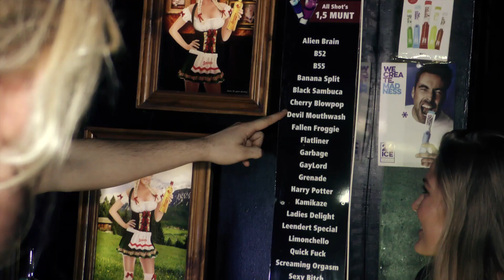Bar Amsterdam Shotbar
Introductie van onze nieuwe / vernieuwde shotbar.